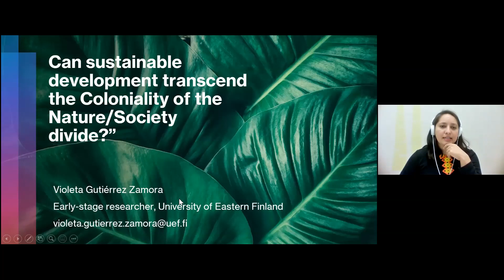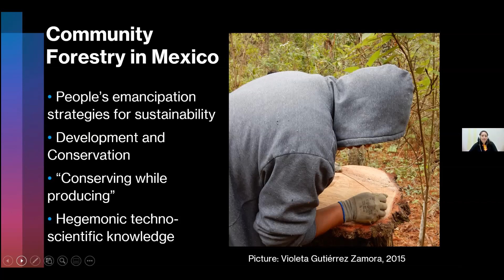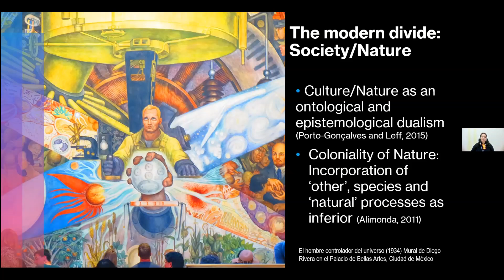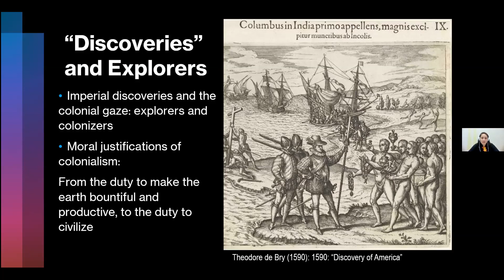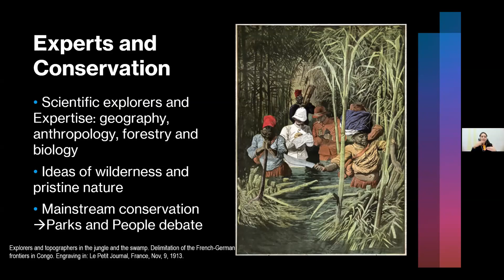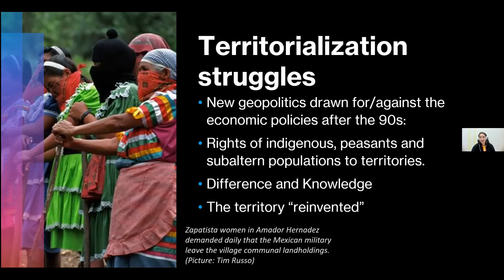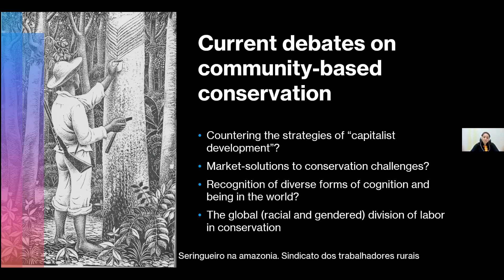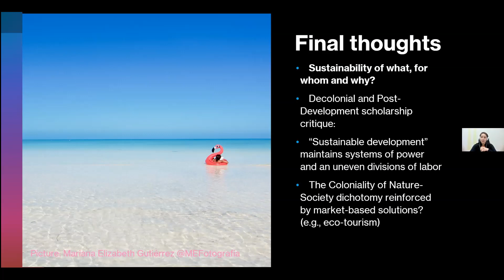Helsinki Alumni International network event: Sustainable development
University of Helsinki, alumni, Helsinki Alumni, sustainability, inspiration, networking

University of Helsinki alumna Violeta Gutiérrez Zamora introduces participants to the topic of sustainable development and Nature - Society divide. Event held online on October 21, 2021.